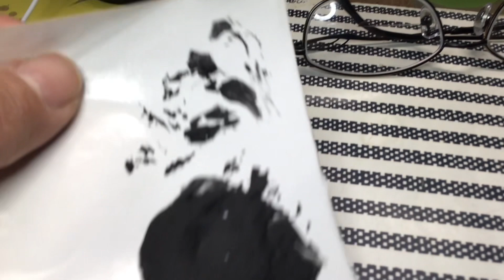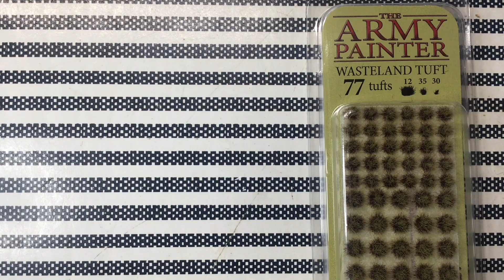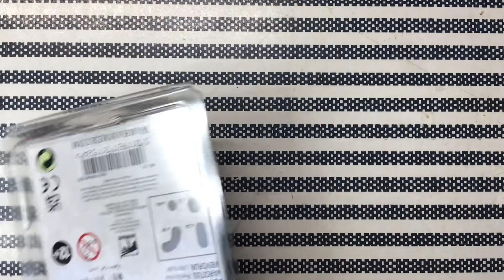Making Texture Paint for Basing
I try my hand at basing with what I have…
Thanks to @EonsOfBattle for the recipe!